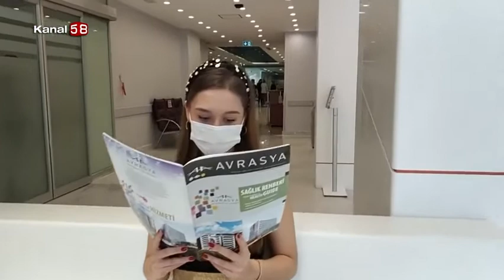Sık Görülen Kadın Hastalıkları Nelerdir ?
Avrasya Hastanesi Kadın Hastalıkları Ve Doğum Uzmanı Op. Dr. Nurcan Dalan '' Sık görülen kadın hastalıkları nelerdir ? '' hakkında detaylı bilgiler veriyor.